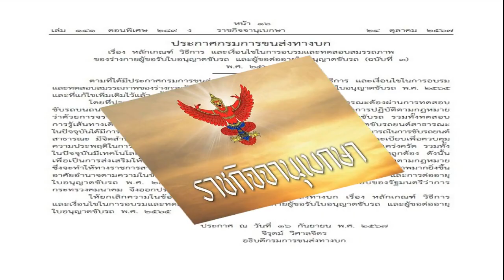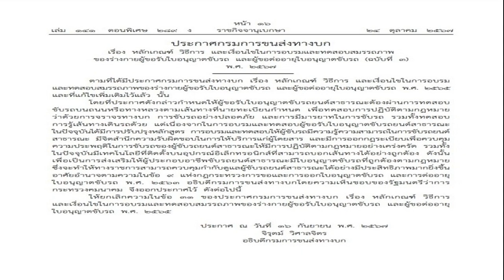บทบรรณาธิการ จากตากใบถึง 99 ศพ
26 ต.ค. 2567
18:43 น.
เป็นอันว่าคดีตากใบที่ประชาชนถูกกระทำโดยเจ้าหน้าที่ของรัฐหมดอายุความในระยะเวลา 20 ปีโดยสิ้นเชิงแล้วตั้งแต่หลังเวลาเที่ยงคืนวันที่ 25 ตุลาคม 2567 ไม่สามารถติดตามตัวจำเลยทั้ง 14 คนมาเข้าสู่กระบวนการยุติธรรมได้

คดีดังกล่าวเกิดขึ้นเมื่อ 25 ตุลาคม 2547 มีผู้เสียชีวิตในเหตุการณ์รวม 85 ศพ โดย 7 คนเสียชีวิตที่จุดปะทะกับเจ้าหน้าที่ช่วงสลายการชุมนุมหน้า สภ.อ.ตากใบ จ.นราธิวาส

ส่วนอีก 78 คนสิ้นใจเนื่องจากขาดอากาศหายใจขณะถูกเจ้าหน้าที่ทหารควบคุมตัว ลำเลียงขึ้นรถบรรทุกของกองทัพบก นำไปยังค่ายอิงคยุทธบริหาร จ.ปัตตานี

คดีนี้ญาติผู้เสียชีวิตและบาดเจ็บรวมตัวกันยื่นฟ้องกันเอง กาลเวลาผ่านมาหลายรัฐบาลในช่วง 20 ปี และเข้าสู่กระบวนการยุติธรรมในรัฐบาลนี้ โดยศาลจังหวัดนราธิวาสรับฟ้องและออกหมายจับกุมจำเลยในช่วงปลายอายุความ

จำเลยในคดีประกอบด้วยนายทหาร นายตำรวจระดับสูงยศ พล.อ., พล.ต.อ., พล.ต.ท., พล.ต., อดีตรองปลัดกระทรวงมหาดไทย อดีตผู้ว่าราชการจังหวัด และเจ้าหน้าที่ตำรวจและทหารระดับปฏิบัติการรวมทั้งสิ้น 14 คน
หลังศาลมีคำสั่งออกหมายจับ พนักงานสอบสวนพยายามตรวจค้น ติดตาม ในสถานที่ที่คาดว่าจะหลบหนี แต่ไม่พบตัวแม้แต่คนเดียว ขณะที่บางรายหลบหนีไปต่างประเทศ อ้างเพื่อพักรักษาตัวจากความเจ็บป่วย
ขณะเดียวกันก็มีเสียงเรียกร้องให้ขยายอายุความ ซึ่งรัฐบาลก็รับพิจารณาพร้อมหารือไปยังคณะกรรมการกฤษฎีกา แต่ได้รับคำชี้แจงว่าไม่สามารถกระทำได้เนื่องจากขัดต่อรัฐธรรมนูญ
แม้คดีจะสิ้นสุดลงแล้ว แต่ไม่ได้หมายความว่าจำเลยทั้ง 14 คนดังกล่าวจะเป็นผู้บริสุทธิ์ เพียงแต่ไม่สามารถนำตัวมาลงโทษได้ ซึ่งความผิดตามที่ศาลมีคำสั่งรับฟ้องก็ยังติดตัวตลอดไป
อย่างไรก็ตาม คดีความลักษณะคล้ายกันนี้ ได้แก่ การปราบปรามมวลชนคนเสื้อแดง เข่นฆ่า และจับกุมผู้ชุมนุมเรียกร้องขอให้นายกรัฐมนตรีลาออกเมื่อปีพ.ศ.2553 จนมีผู้เสียชีวิตรวมกัน 99 ศพ และบาดเจ็บอีกจำนวนมาก

มีหลักฐานชัดเจนว่าถูกกระทำโดยเจ้าหน้าที่ทหารดังที่ศาลอาญามีคำสั่งในกรณีไต่สวนการเสียชีวิตของผู้ชุมนุมรวมแล้ว 17 ศพ แม้เข้าสู่กระบวนการยุติธรรมแล้วแต่ก็ไปต่อไม่ได้ ด้วยติดขัดเรื่องขอบเขตอำนาจศาล
อีกทั้งมีการรัฐประหารยึดอำนาจอย่างมีเงื่อนงำโดยคณะรักษาความสงบแห่งชาติ หลังการชุมนุมใหญ่ของกลุ่มกปปส. ทำให้คดีคั่งค้าง ไม่สามารถเดินต่อได้จนถึงปัจจุบัน
คดีตากใบหมดอายุความ โดยผู้กระทำการลอยนวลพ้นผิดเพราะขาดอายุความ ดังนั้น ขออย่าให้คดี 99 ศพที่เหลืออายุความอยู่ต้องซ้ำรอยเดียวกัน คือไม่สามารถนำตัวผู้เกี่ยวข้องสั่งการมาดำเนินคดีได้เช่นกันเลย